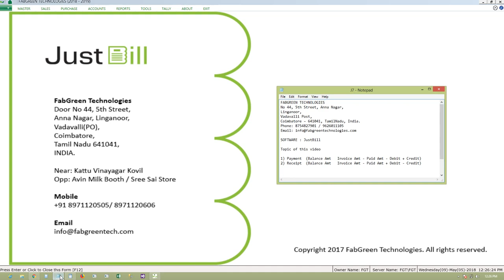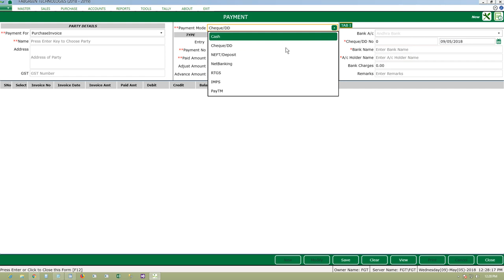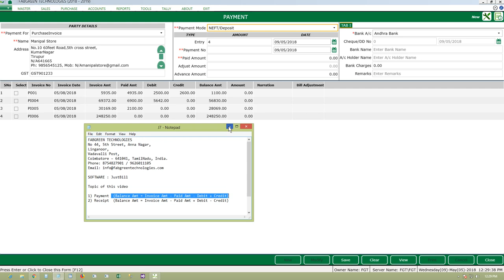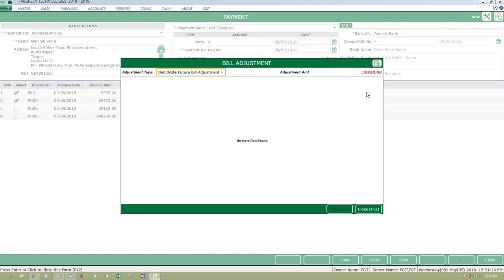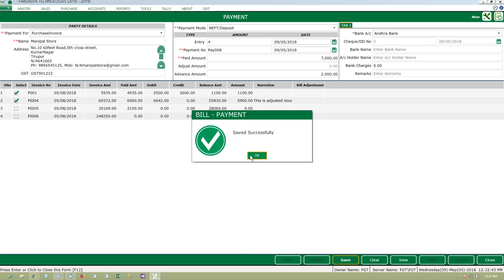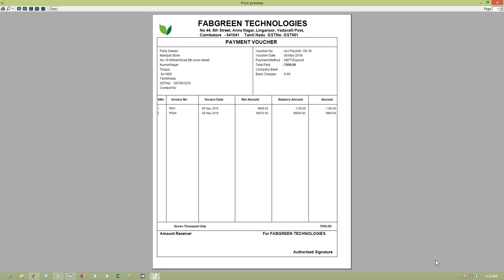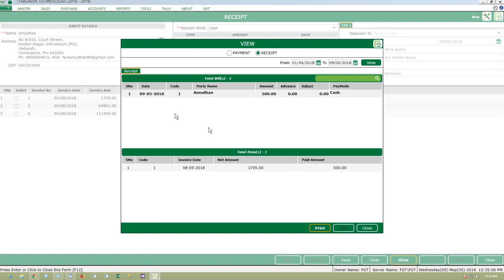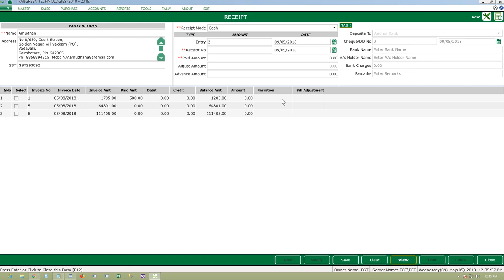Justbill Billing Software #7 Account Payable and Account Receivable - GST Accounting Software